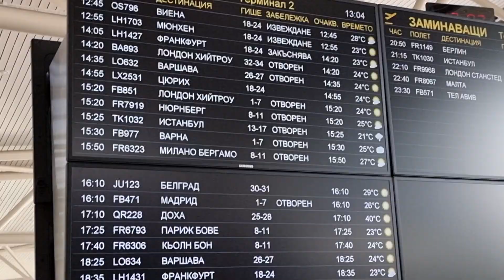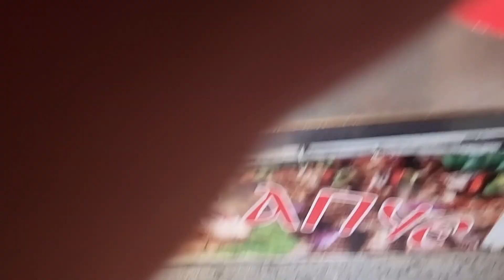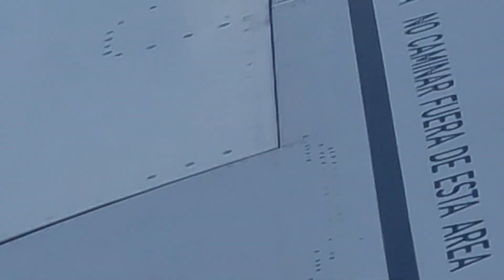Качих се На САМОЛЕТА до ВАРНА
🛒 Пазарувайте в с промо КОД - hvn10 за 5% отстъпка ❗
🛒 Пазарувайте в с промо КОД - hvn5 за 5% отстъпка ❗